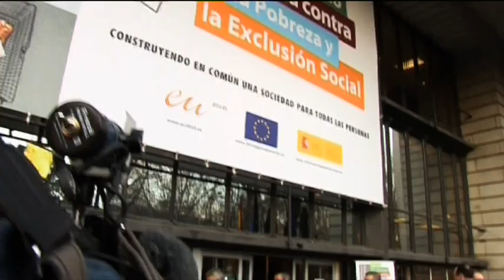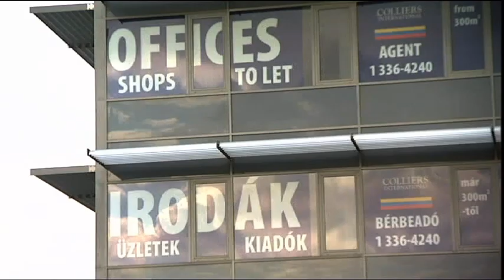Getting out of poverty - EU Feature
Europeans have one of the best social protection systems in the world, and yet 84 million of them, nearly one sixth, live below the poverty line. The EU has set itself the target of lifting 20 million citizens out of poverty and social exclusion by 2020. The European Year for combating poverty and social exclusion has been instrumental in pushing political leaders to achieve this objective. The reduction of poverty is one of the keys of the new European strategy for sustainable, smart and inclusive growth, adopted by European leaders in June 2010. To achieve this objective, the European Union's role is to coordinate the actions of the Member States and contribute with European funding.